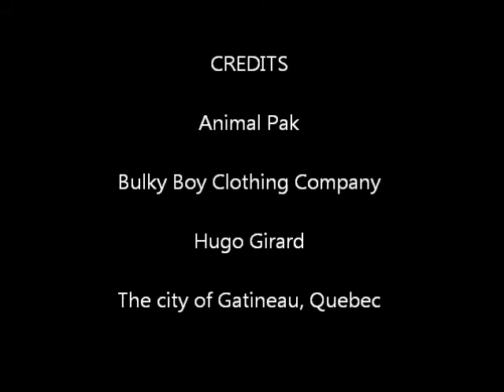HIGA MONSTER Gatineau, Quebec (Day 2 results)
Highlights from Day 2.  I still hate the Hercules Hold.  I have serious issues with my grip and that event shows it.